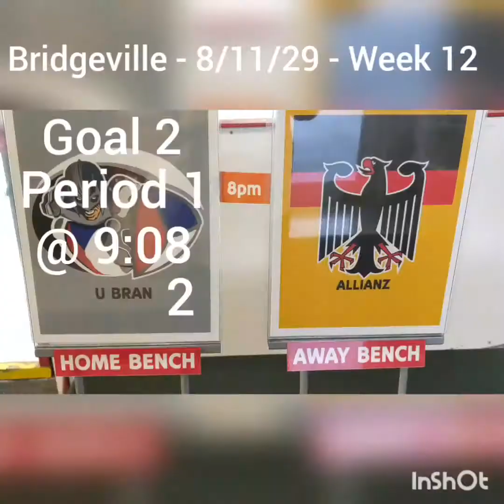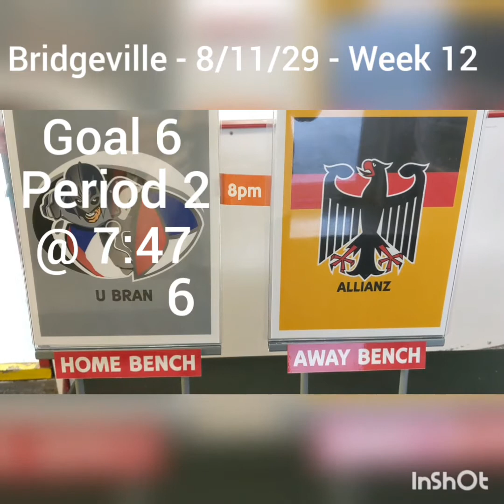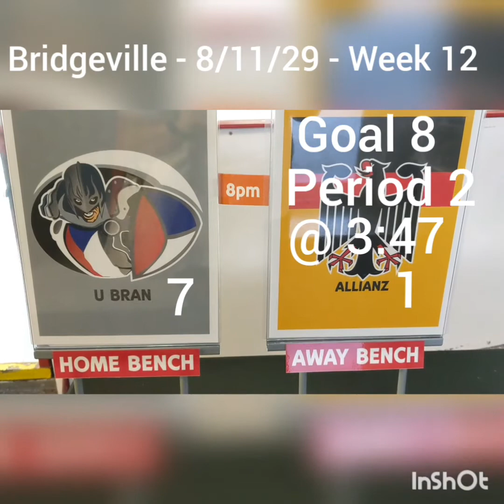UBRAN vs Allianz 8/11/20 goals